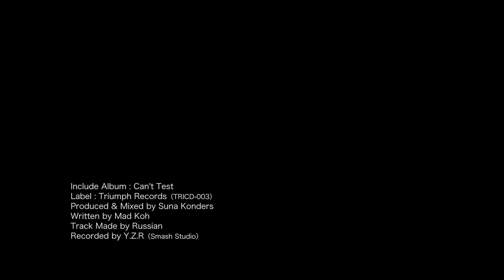MAD KOH/ Don't Follow Rumor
JAPANESE BAAAAD ASSSS RAGGAMAFIN DEE JAY, MAD KOH / Don't Follow Rumor TAKEN FROM THE ALBUM CAN'T TEST, HE COME FROM SAPPORO CITY, TRIUMPH RECORDS.